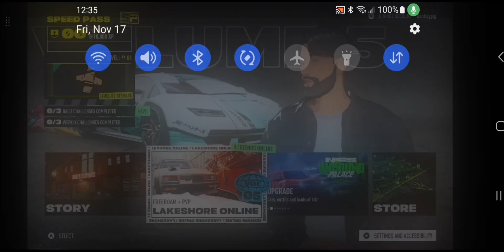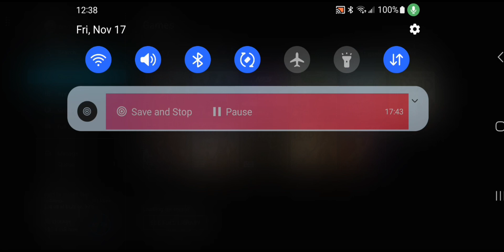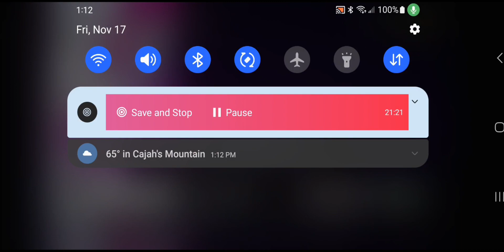Where ive been/Q&A